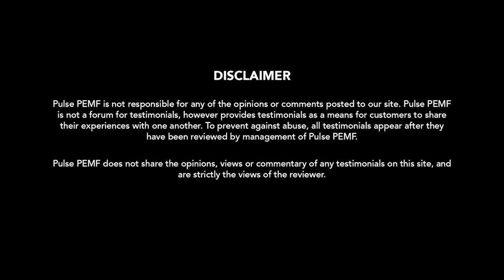Pulse PEMF - TIPS | PAUL WEBB | PERSONAL PULSING PROGRAM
Unlock your path to holistic healing with Pulse PEMF, a cutting-edge wellness product designed for both humans and animals. Our innovative technology enhances the body’s natural ability to repair itself, starting at the cellular level. Experience transformative wellness that addresses your physical, mental, and emotional health.

What You’ll Learn in This Video:
Watch Paul Webb, Founder of Pulse PEMF as he shares his personal pulsing program using Pulse PEMF. Pulse PEMF is an integrative health solution that follows a holistic user-focused approach for both humans and animals. Enhance Your Life.

🌟 Start Your Wellness Journey Today!
Who Can Benefit from Pulse PEMF?
For Humans:
Wellness Professionals
Biohackers
Chiropractors
Naturopaths
Athletes
For Animals:
Equine
Livestock
Pets
Exotics

Join the Pulse PEMF community and experience the power of advanced wellness technology. Elevate your health today!

Pulse PEMF Testimonial | Discovering PEMF | How PEMF Changed my Business | PEMF
Pulse PEMF Tips | Pulses Per Second | PEMF | Dr. James Augustine | Chiropractor | Holistic Wellness
Pulse PEMF Tips | Dr. James Augustine | What I Like About PEMF | Chiropractor | Wellness Journey